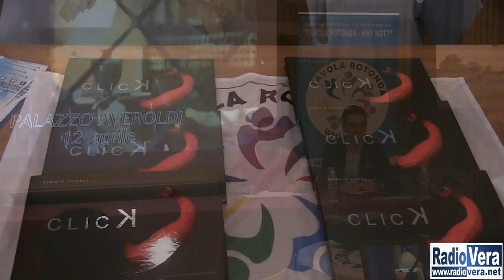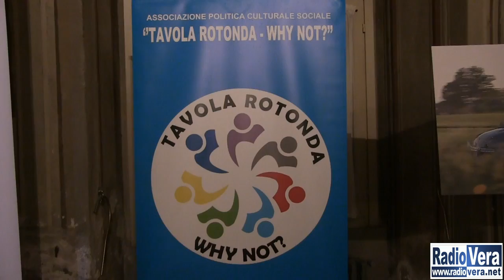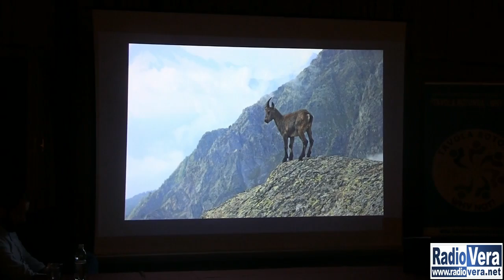Sergio Corbelli ha presentato il libro fotografico "Click"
Nella serata di mercoledì nella cornice di Palazzo Averoldi in via Moretto a Brescia il fotografo Sergio Corbelli ha presentato il suo libro fotografico intitolato “Click”, coinvolgendo i presenti attraverso la proiezione delle immagini che si possono ritrovare all’interno del libro stesso.
Fondamentale il sostegno dell’Associazione Tavola Rotonda Why Not ? sempre in prima fila nelle occasioni di stampo culturale.
Anche Davide Antonioli, moderatore della serata intitolata “Un viaggio nei ricordi” ha voluto illustrare qualche dettaglio in più.